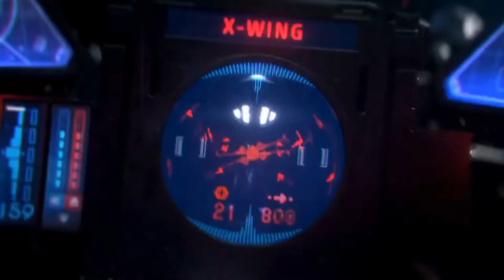Star Wars: Squadrons - Official Reveal Trailer